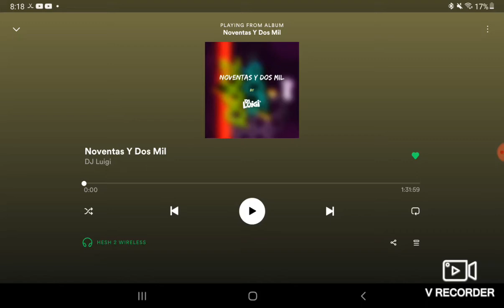I found a 92 minute song on Spotify